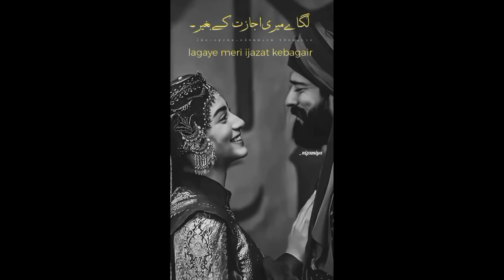Dua qabul ho | urdu shayari status | ertugrul gazi | ibadat | special status